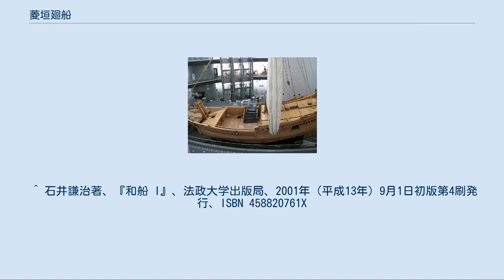菱垣廻船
復元船「浪華丸」 菱垣廻船（ひがきかいせん）とは、日本の江戸時代に、大坂などの上方と江戸の消費地を結んだ廻船（貨物船）である。
当時、存在した同様の貨物船の樽廻船と並び称される。
菱垣とは、両舷に設けられた垣立（かきだつ）と呼ばれる舷墻に装飾として木製の菱組格子を組んだ事に由来する 江戸時代の1619年（元和5年）に和泉国堺の商人が紀州の富田浦の廻船を雇って江戸へ回航させたのが創始で、多種多様な日常の生活物資を運んだ。
寛永期に大坂北浜の泉谷平右衛門が江戸積問屋を開き、菱垣廻船問屋が成立した。
 1730年（享保15年）、菱垣廻船問屋に属していた酒問屋が、菱垣廻船の使用を停止し新たに酒を主な荷物とする樽廻船での輸送を開始した。
輸送時間で勝る樽廻船は、次第に酒以外の荷も運ぶようになり、菱垣廻船と樽廻船は競合した。
そのため1770年（明和7年）には積荷の内容による両者の分離が行われ、米・糠などの7品は菱垣廻船と樽廻船の両方、酒は樽廻船、他は菱垣廻船で運ぶという仕法が定められた。
しかし樽廻船への積荷はやまず、菱垣廻船は次第に劣勢となっていった。
 水野忠邦の天保の改革の一環である株仲間解散で菱垣は撤廃される。
 明治時代の歴史学者が菱垣廻船の誤った理解を世に広めた。
例えば藤田明の「江戸時代の海運事業」（『日本海上史論』所収、1904年（明治37年）刊）の中では「船に載せたところの物資が外に落ちない様に、荷物の両舷のところへ竹を交叉して、菱の様な形を造っている。その竹の編み出が恰も菱の様な形になっているので菱垣廻船と言った」と書かれている。
また『東京諸問屋沿革史』では「往昔船舶をして大洋の怒涛激浪を防がんがため、船上に囲いを設け、竹木をして外囲いを菱形に結付けし故を以って菱垣廻船の名称起こると言う」と書かれている。
また、このような竹垣説の他にも、例えば、太平洋戦争前の和船研究家の桃木武平による『大阪市史』第5巻では「菱垣船にては之れ（大筋という舷側壁を構成する主要な縦通材のこと）に菱継ぎの飾りをなす船多し、菱垣の名は之れを由て起れるものなり」と記されており、菱垣は飾り金具であったとする説もあった。
 1829年（文政12年）の大阪町奉行の記録として、菱垣廻船に関する答申書が残っており、その中では、1624年（寛永元年）に大阪北浜町の泉屋が江戸 - 大阪間の廻船問屋を始め、1627年（寛永4年）には毛馬屋、富田屋、大津屋、顕（あら）屋、塩屋が開業した、とされる。
塩屋は持ち船の数が少なく、荷主達に対しては船が不足した場合は摂州脇之浜の廻船が応援に来ると約束した。
脇之浜からの雇船は、他との区別のために目印として垣立（舷側の部位の1つ）の表に菱垣を取付けたとされる。
この記録とは別に、幾つかの記録から見て、菱垣は塩屋だけでなく他の廻船問屋もトレードマークとして採用したことが考えられる。
少なくとも、菱垣廻船に菱垣が取付けられた位置は垣立の外面であったことが多くの記録から知られており、菱垣が波浪で崩れる荷物を押える役割を果たすような構造ではなかったことが明らかである（位置については本記事の写真を参照下さい）。
 現在の日本では、例えば、検定済みの高校教科書「新日本史」でも『菱垣廻船は、積荷が落ちないように舷側に竹や木で菱形の垣を作ったものでその名があり、木綿・油・酒などの輸送にあたった』とされていることがあり、このような通説が今でも流布しているが、これらは誤りである。
 ^ 石井謙治著、『和船 I』、法政大学出版局、2001年（平成13年）9月1日初版第4刷発行、ISBN 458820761X